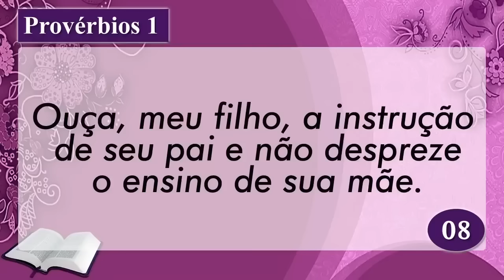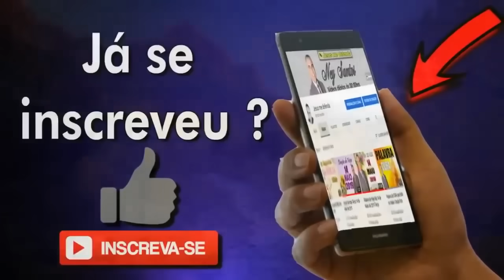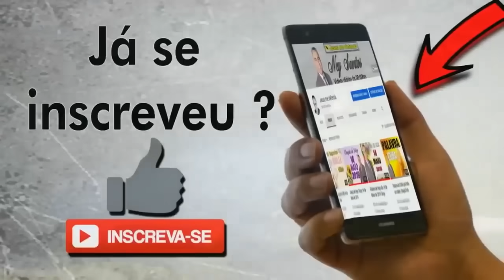PALAVRA DE HOJE RETRO - DIA 13 DE SETEMBRO - Deixe seu pedido de oração | Ney Santos